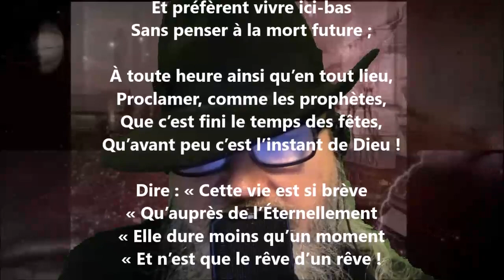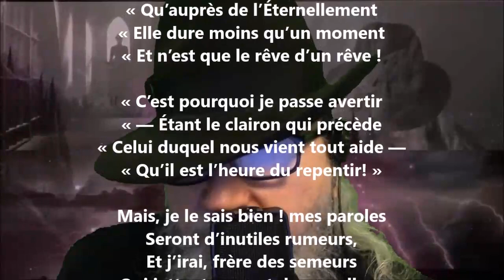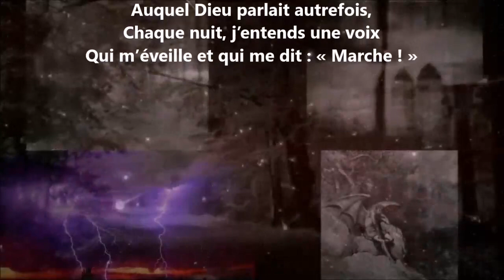Vocation - Rodolphe Darzens lu par Yvon Jean